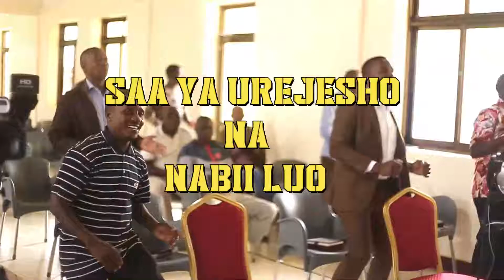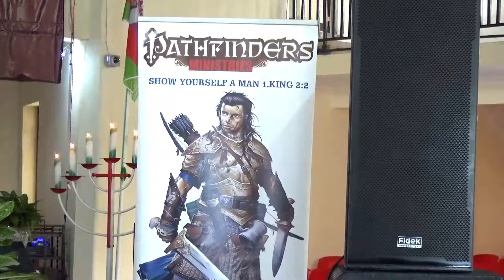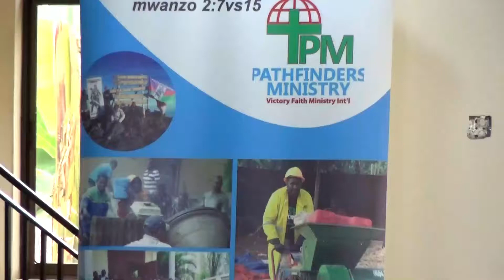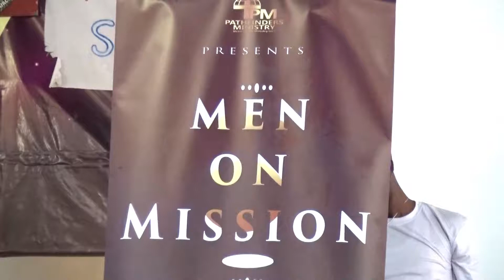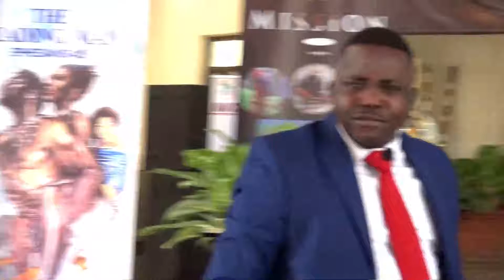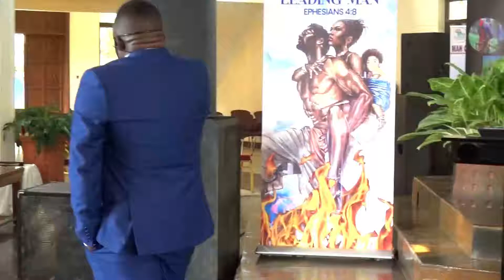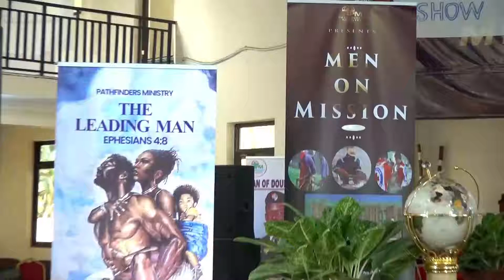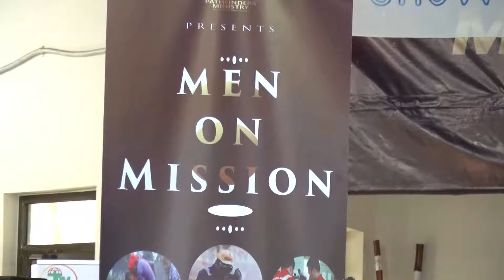SEASON 6..PATHFINDER MINISTRIES